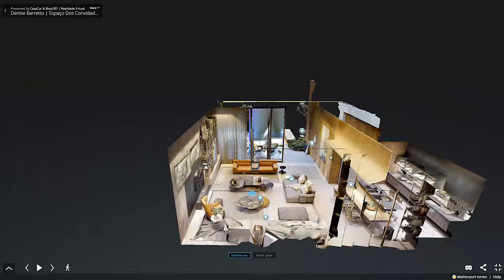TOUR VIRTUAL 3D CASACOR | Denise Barretto | Ambiente Espaço Dos Convidados